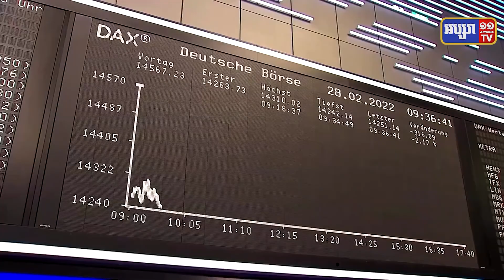នាយករដ្ឋមន្រ្តីជប៉ុន ប្រកាសដាក់ទណ្ឌកម្មថ្មីលើរុស្ស៊ី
ឡុដ៍៖ នាយករដ្ឋមន្រ្តីជប៉ុនលោក ហ៊្វូមីអូ គីស៊ីដា បានប្រកាសដាក់ទណ្ឌកម្មបន្ថែមលើប្រទេសរុស្ស៊ី ជុំវិញប្រតិបត្តិការយោធាពិសេសលុកលុយប្រទេសអ៊ុយក្រែន។